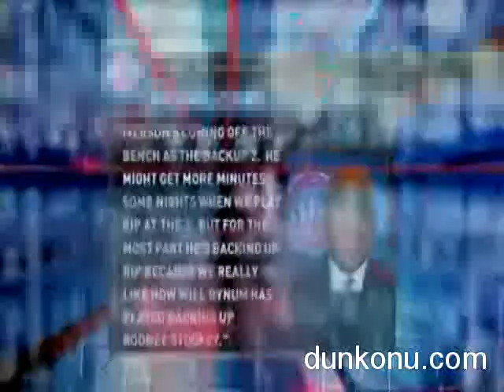Will Bynum proves Rick Kamla wrong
Rick's Rant about Will Bynum couldn't have had a worse timing.

Good he is not a real NBA analyst...it would have been so embarrassing...